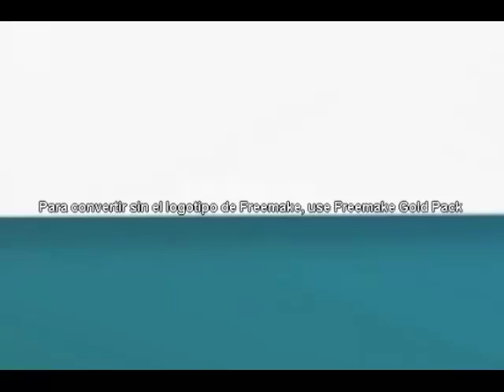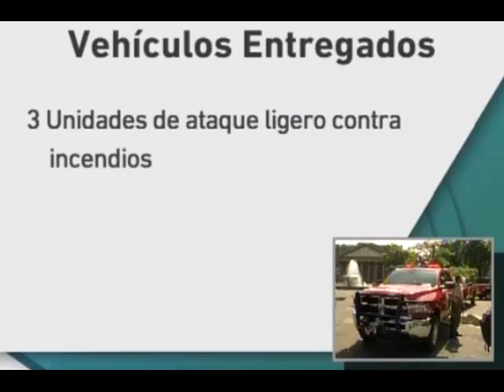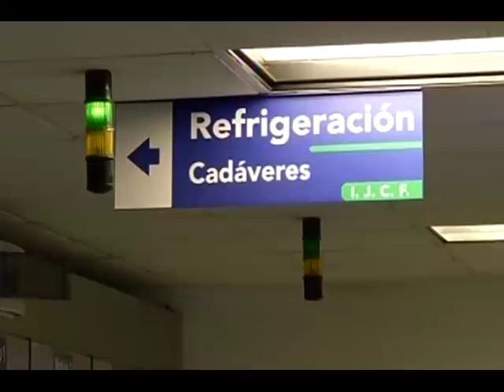Noticias al momento 20 de septiembre del 2018